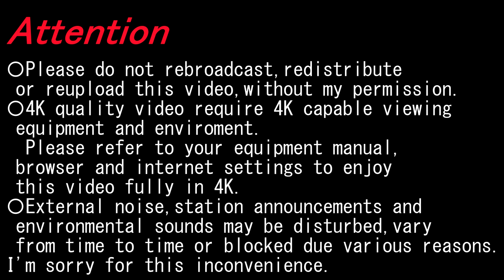【4K前面展望】加古川線(西脇市～加古川)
〇2023/08〇晴〇
経由; JR西日本加古川線
種別; 普通
運行/収録; 西脇市ー加古川
車種; 103系3550番台
Via; JR West Japan Kakogawa Line
Type; Local
Run./Rec.; Nishiwakishi～Kakogawa
Model; 103-3550 Series

滝 Taki; 4:52-5:11
滝野 Takino; 6:49-7:16
社町 Yashirochō; 11:09-11:34
青野ヶ原 Aonogahara; 14:46-15:07
河合西 Kawainishi; 17:28-17:53
粟生 Ao; 20:50-21:44
小野町 Onomachi; 25:03-25:37
市場 Ichiba; 28:41-29:09
厄神 Yakujin; 34:07-35:05
神野 Kanno; 38:32-39:30
日岡 Hioka; 42:29-43:06

▼粟生 Ao
◎粟生線 Ao Line

▼加古川 Kakogawa
〇JR神戸線 JR Kōbe Line